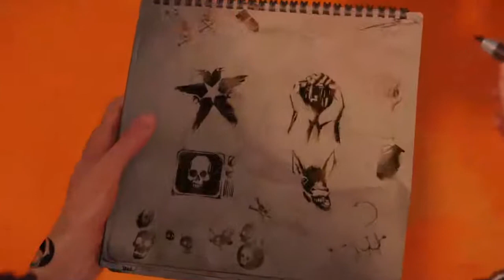InFamous SECOND SON